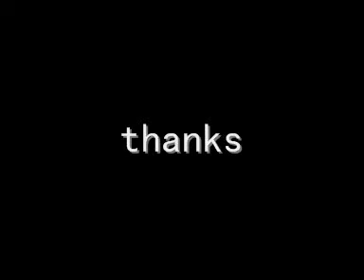Whamping Willow - Duck Sauce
a new leaked song from duck sauce